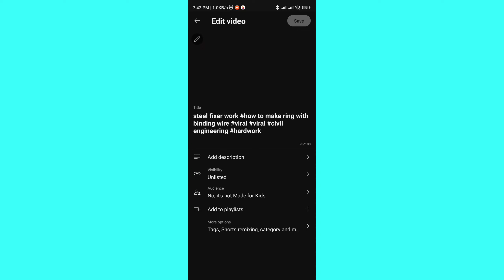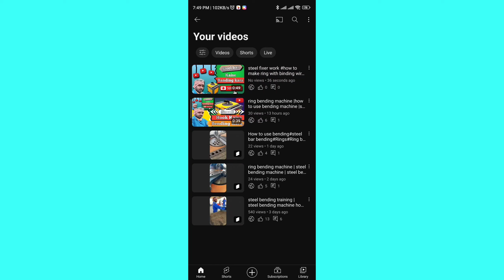YouTube video par thumbnail kaise lagaye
how to put thumbnail on youtube video || YouTube video par thumbnail kaise lagaye

Your Quaris thumbnail kaise lagaen
thumbnail kaise lagaye youtube studio se thumbnail kaise lagaye youtube video mein thumbnail kaise lagate hain
thumbnail kaise lagaye video mein
thumbnail kaise lagaya jata hai
thumbnail kaise lagaen youtube per
thumbnail kaise lagaye video par
thumbnail kaise lagate hain youtube per
youtube video par thumbnail kaise banaen
youtube video par thumbnail kaise lagate hain
youtube video par thumbnail kaise banaye
youtube video par thumbnail kaise dalen
youtube video par thumbnail lagane ka tarika youtube video par thumbnail nahi lag raha hai youtube video par thumbnail kaise set karen